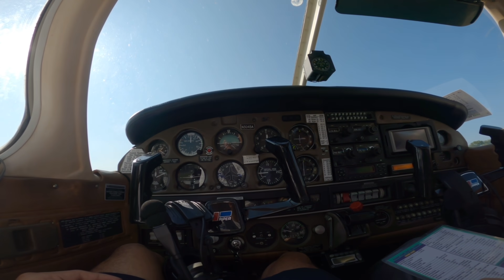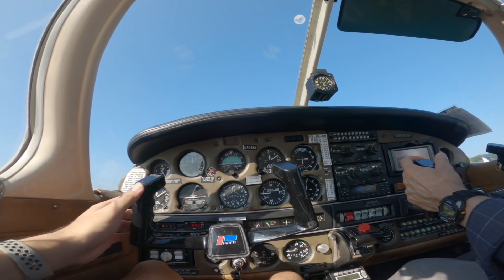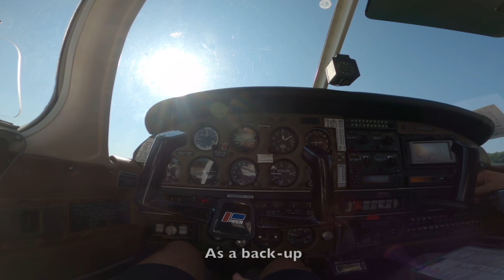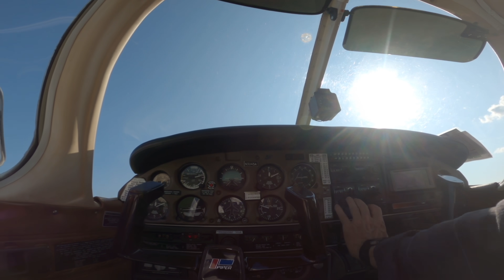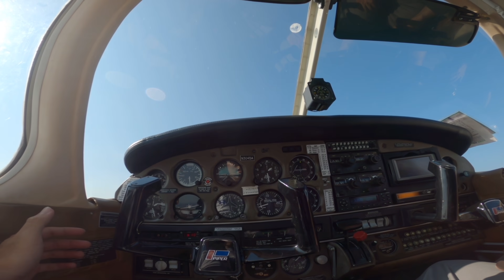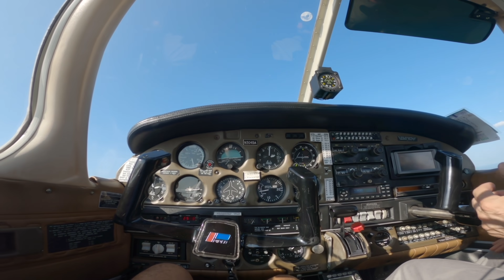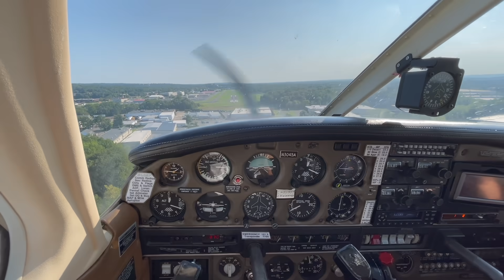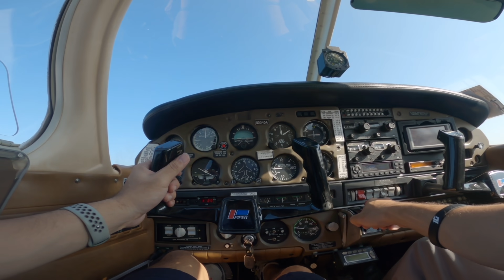NAGPALIPAD AKO NG EROPLANO! | US VLOGS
What's up mga kawasak! Introductory flight ko sa flying school kaya naisip ko isama ulit kayo sa experience na to! Sorry pangit pwesto ng camera, bawi ako next time! Ere vlogs!

Bikerbox Manila
Mitas Tyres Philippines
Zeus Helmet Philippines
Stickazone Decal Graphics
UlolSquad USA
MotoCouture
Motoclassy
Motovita
RDC Chains and Sprockets